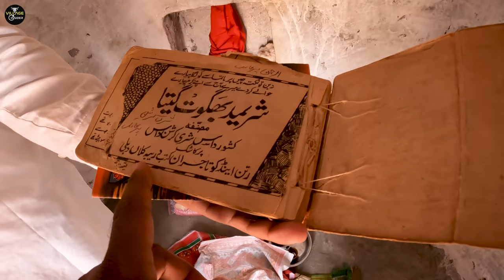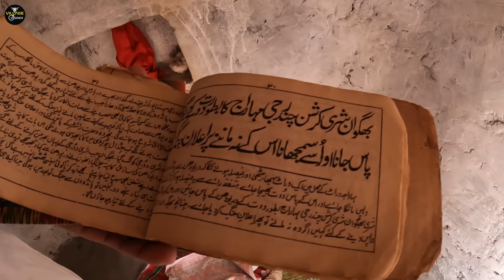Village life of Pakistani Hindu women in Beautiful Mud house | Cooking okra for Lunch on Tandoor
Desert or village life in Pakistan is organic and natural life, women cooked lady finger or okra for lunch specially roti or chapati on mud oven (tandoor) that is very delicious. a women in video Rupa complete metric before marriage and intermediate when she was mother of 2 kids. she also constructed very beautiful mud house and keep very neat and clean. also she and her husband constructed a temple in her house and keep their holy book Gita that is printed in Indian city Delhi .
for making this video Mr. Noor din helps a lot, please go and check his channel and watch amazing content
more than 15 languages subtitles are included, just go to setting and select your language.